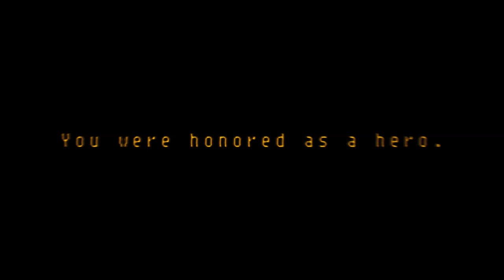Zuggled - FNF: Legend of Funkin'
“Look how far you’ve fallen. You were honored as a hero. And you threw that honor away. For what? A duplication ritual?”
This song is based on The Legend of Zelda: Tears of the Kingdom and my favorite glitch in gaming history. The zuggle glitch is basically the closest thing we have to a creepypasta that actually exists in-game, being a real duplication glitch in TOTK before patch 1.1.2 that sometimes caused Link to fall through the ground into The Depths or detach his face from his hair and torso. In this interpretation, Link’s soul splits off into a “Zuggled” that punishes Link’s greed for infinite items by killing him in The Depths.

Composer: Emperor Chicken
Icons: Emperor Chicken
Animated Falling Background: Emperor Chicken